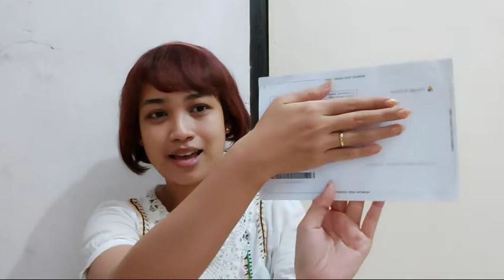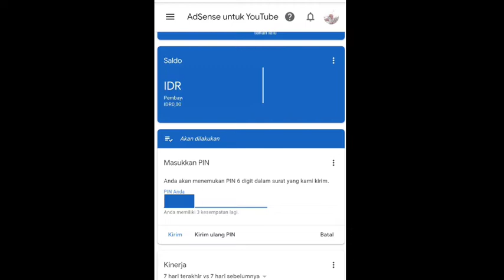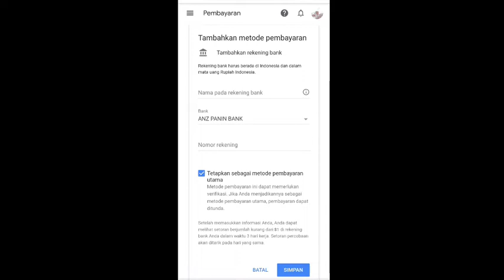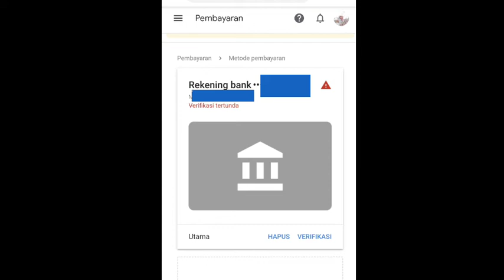meevlog #54 | Cara Memasukkan PIN GOOGLE ADSENSE